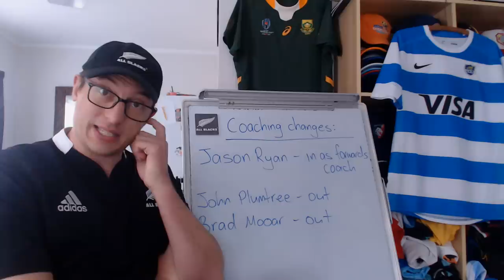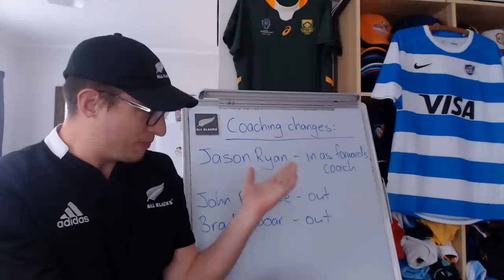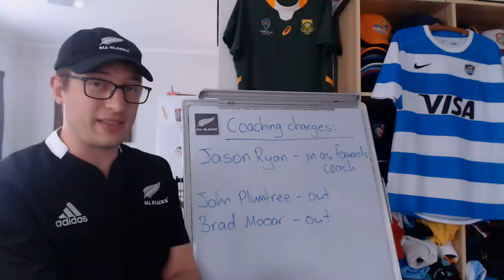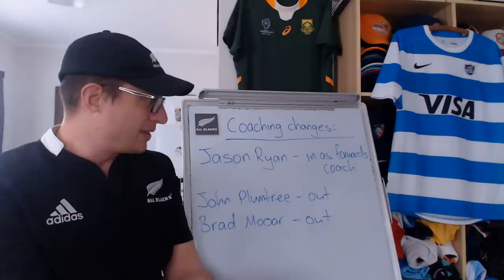All Blacks Make Coaching Changes: Two Out, One In - 2022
The axe has swung after the All Blacks series loss to Ireland - and it's two of the assistant coaches who have felt the brunt of it. John Plumtree and Brad Mooar are out, Jason Ryan is in